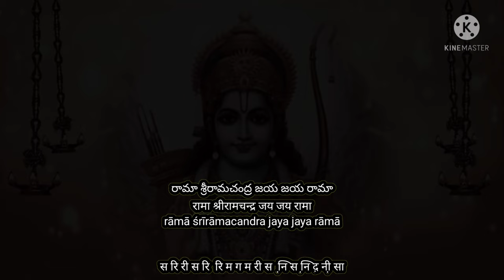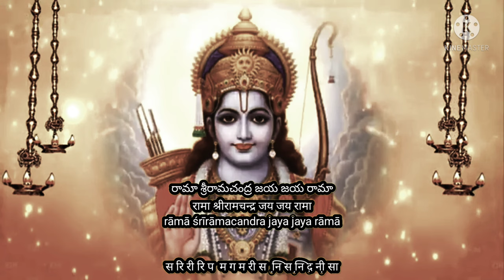rama sri ramachandra jaya jaya rama bhajan with notation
Raga - Darbari Kanada

Lyrics & Notation

రామా శ్రీరామచంద్ర జయ జయ రామా
रामा श्रीरामचन्द्र जय जय रामा
rāmā śrīrāmacandra jaya jaya rāmā

स रि री स रि  रि म ग म री स  नि़ स नि़ द़ नी़ सा

स रि री रि प  म ग म री स  नि़ स नि़ द़ नी़ सा

కరుణాభిరామా... కమనీయనామా...
करुणाभिरामा... कमनीयनामा...
karuṇābhirāmā... kamanīyanāmā...

म म पा प  प नि द नी प...  ग ग मा प रि  रि स सा...

కరుణాభిరామా... కమనీయనామా...
करुणाभिरामा... कमनीयनामा...
karuṇābhirāmā... kamanīyanāmā...

म म पा सं  नि द नी प...  ग ग मा प रि  रि स सा...

కోదండరామా... కళ్యాణరామా...
कोदंडरामा... कल्याणरामा...
kōdaṇḍarāmā... kaḷyāṇarāmā...

मा पा प  प नि द नी प...  म प नि दा नि  नि सं सां...

శరణాగత పరిపాలన శ్రీచరణ రామా
शरणागत परिपालन श्रीचरण रामा
śaraṇāgata paripālana śrīcaraṇa rāmā

प नि सं रिं रिं रिं  सं रिं रीं रिं सं  नि द नि द नि रिं  रिं सं सां

రామా... శ్రీ రామా... జయ రామా...
रामा... श्री रामा... जय रामा...
rāmā... śrī rāmā... jaya rāmā...

प नि सं रीं... रिं प प नि सं मं गां... नि नि रिं सं सां...

సమర విజయ రామా... సాకేత రామా...
समर विजय रामा... साकेत रामा...
samara vijaya rāmā... sākēta rāmā...

प म प प सं सं  नि रिं सं नि प म ग  गा मा प रि रि स सा

प म प प रिं सं  नि रिं सं नि प म ग  गा मा प रि रि स सा